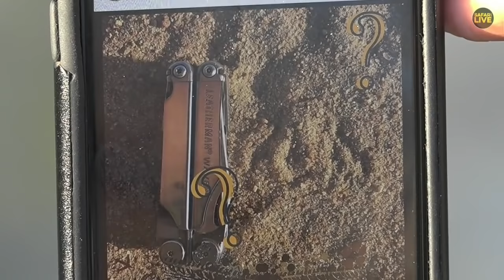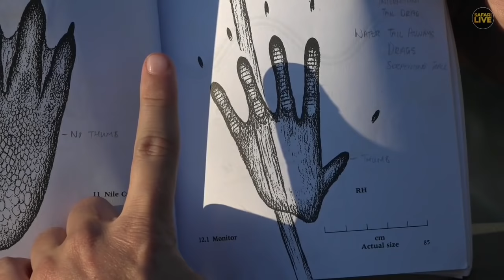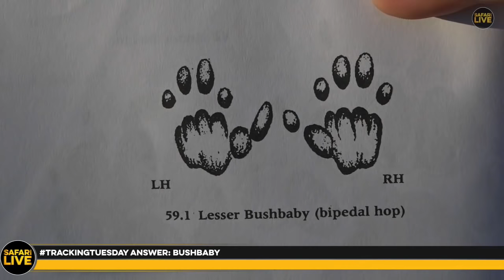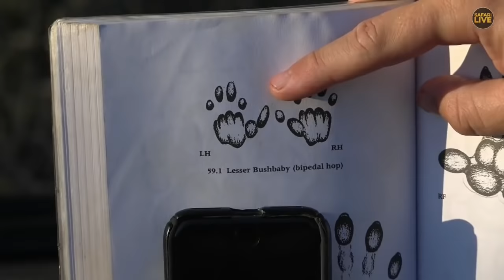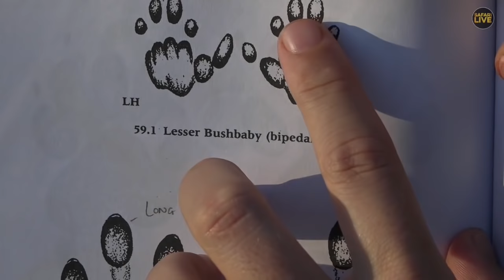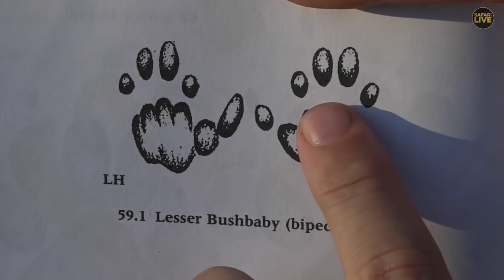Safari Live - Day 247 | Nat Geo Wild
About Alaska's Grizzly Gauntlet:
In Alaska's Grizzly Gauntlet, survival expert Les Stroud explores the world of Alaska's most formidable wildlife and uncovers the secrets to their survival in America's final frontier.